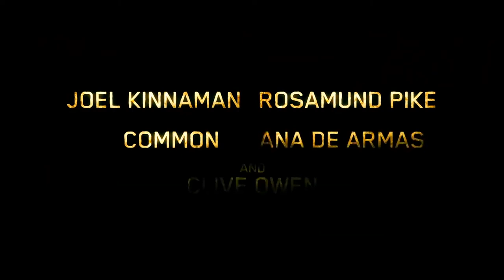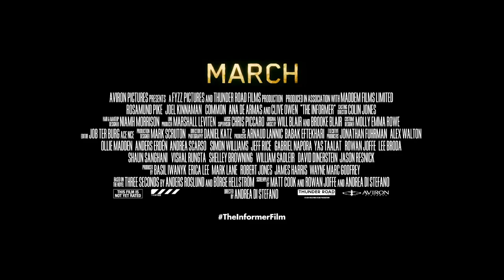THE INFORMER Official Trailer HD 2020, New Hollywood Movie Trailers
Movies TRAILER TOP #2020 HDTHE INFORMER Official Trailer HD 2020, New Hollywood Movie Trailers